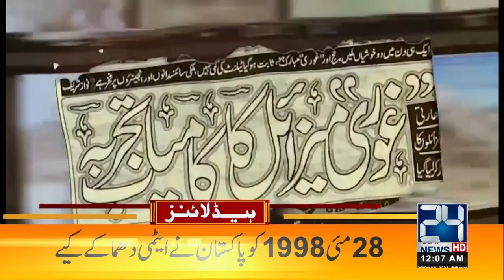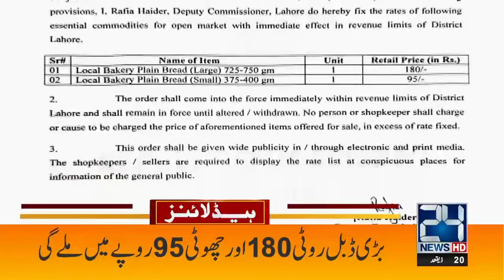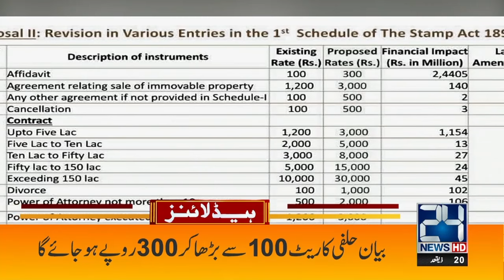PM Shahbaz Sharif | Youm-e-Takbeer - Iran President Ebrahim Raisi Death | 4am News Headlines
PM Shahbaz Sharif | Youm-e-Takbeer - Iran President Ebrahim Raisi Death | 4am News Headlines  | 29 May 2024 | 24 News HD

24 News HD Is One Of The Leading News Channels Of Pakistan Bringing You The Latest Current Affairs From Pakistan And Around The World.  Live National Assembly ,Senate Session And Current Affairs.